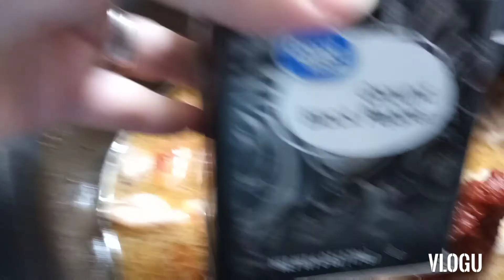HOW TO COOK //PORK POCHERO// in TOMATO SAUCE.